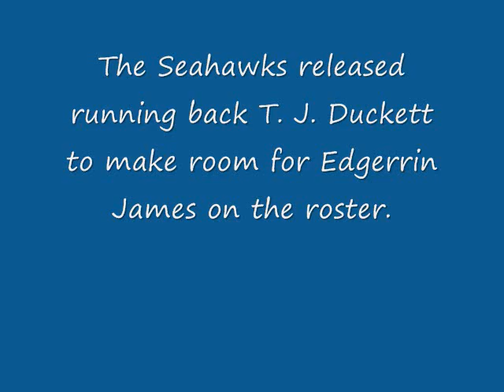Seahawks sign RB Edgerrin James‎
Edgerrin James agreed to terms on a one-year, $2 million contract with the Seattle Seahawks on August 24, 2009. The team released running back T. J. Duckett to make room for James on the roste